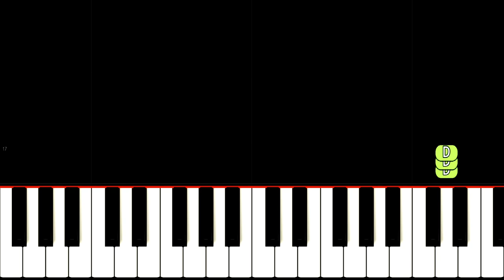Crucifix - Roblox DOORS Animation - EASY Piano Tutorial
How to play Here I Come by Lsplash from the Roblox game DOORS, used in the animation by Jeny_Punker Crucifix.